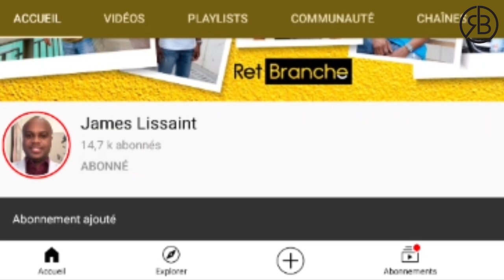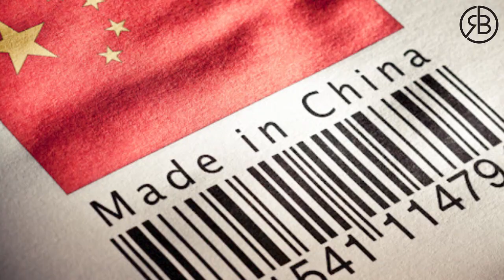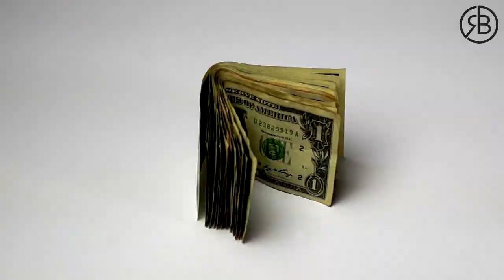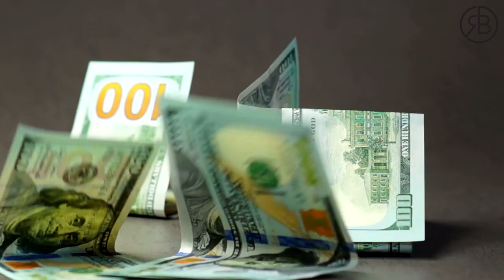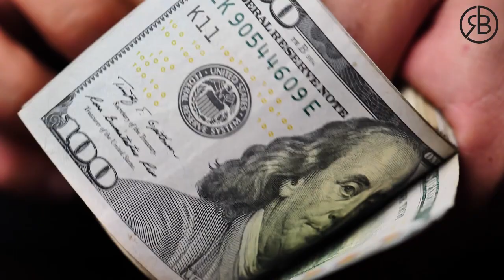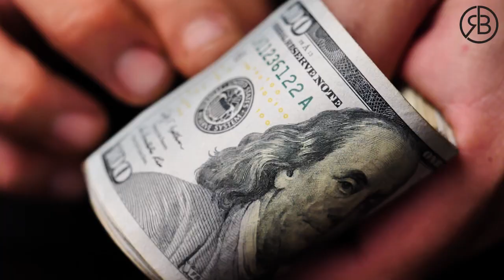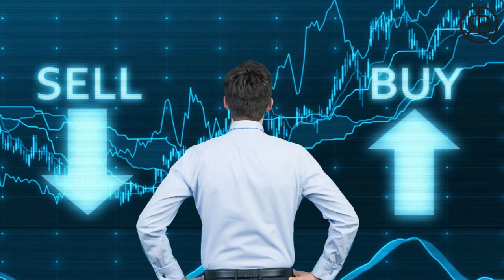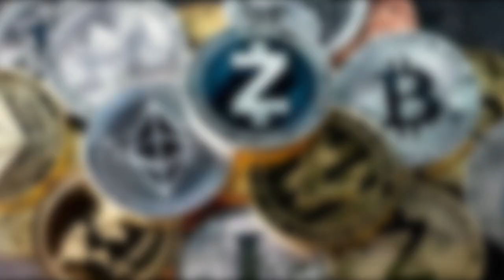Rete! Gade Kisa CHINA Oze Fè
Si'w ta renmen konn ki kote pou envesti lajan'w pou li ka byen grandi nan ane kap vini yo, rejwenn "CLUB VIP INVESTISSEUR" RetBranche-a. Ale sou pou plis detay!

🤩 COURS GRATUITS 😍

4- KI JAN POU LANSE BIZNIS PA'W SOU AMAZON NAN 90 JOU OU MWENS: